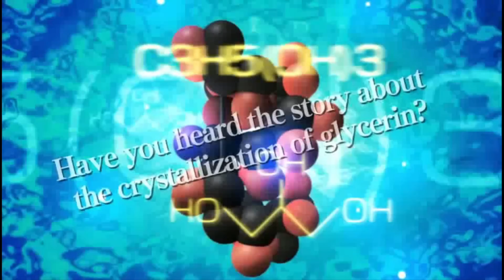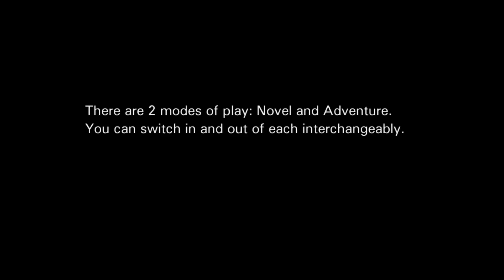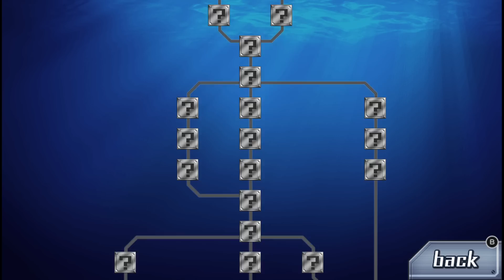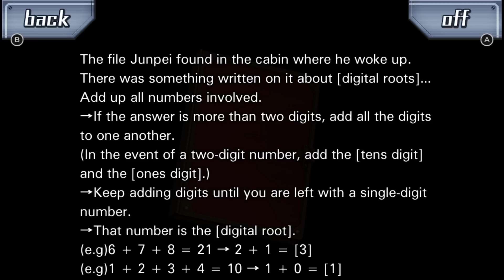Zero Escape: 999 PL 💬 #1 | Gra twórców Danganronpa! (The Nonary Games)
Zero Escape: 999 (Nine Hours, Nine Persons, Nine Doors), The Nonary Games gameplay PL

Czołem ludziska!
Zapraszam na serię z pierwszej odsłony cyklu Zero Escape o tytule 999 (Nine Hours, Nine Persons, Nine Doors), która jest częścią pakietu The Nonary Games - remastera dwóch pierwszych gier na PC. Grę stworzyło studio Spike Chunsoft, twórcy Danganronpa i AI Somnium Files. Tajemniczy Zero uwięził 9 osób i poddaje ich morderczym testom. Dlaczego to robi? Kim są ci ludzie? Czas rozpocząć śledztwo w tej sprawie!

Dziewiąta pjona za wszelki feedback - szery, lajki, suby i hejty! 🖐🏻